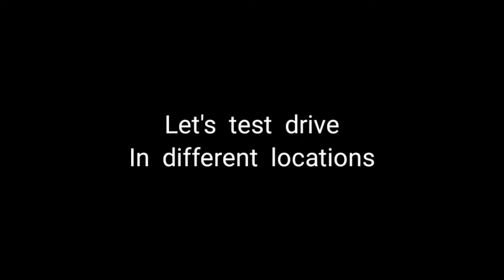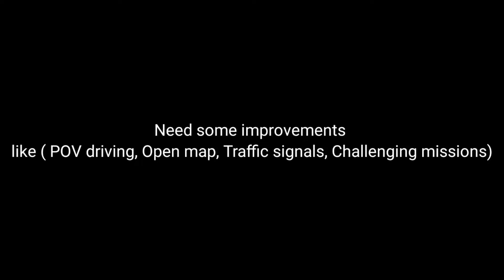Apex Racing - Forza Horizon 4 of Mobile ?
Hey what's up guys in this video gonna play Apex Racing.
The Forza Horizon 4 of Mobile ?
Is this game really eligible to compare with Forza Horizon 4 ? Let's watch in the video.